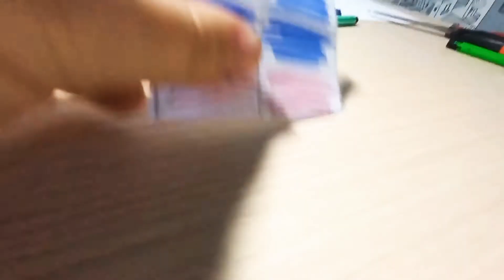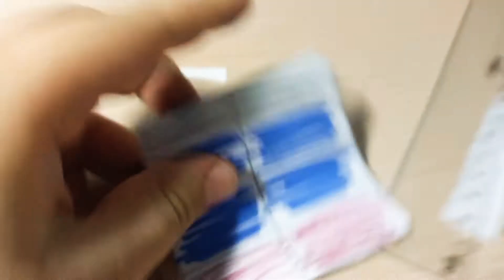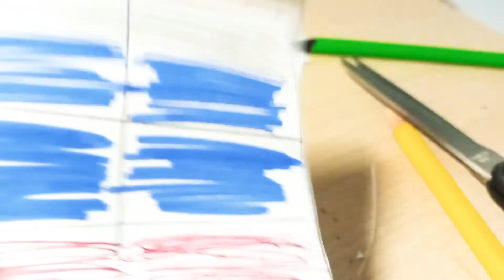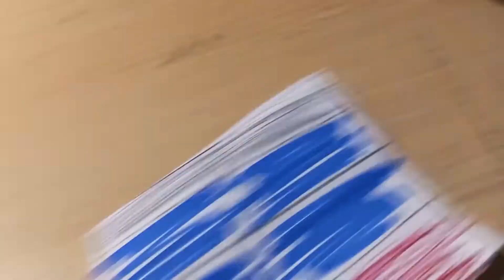Приключения Windows 1 сез часть 3. Страшный сон Windows DNR (ранее Windows Донецк)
Скоро будет pBar, MACOS. Ждите!!